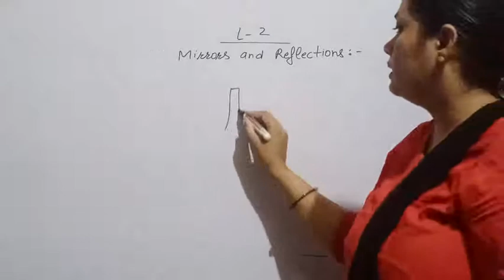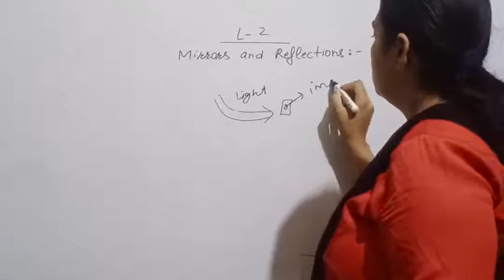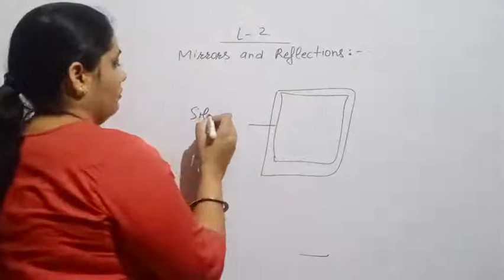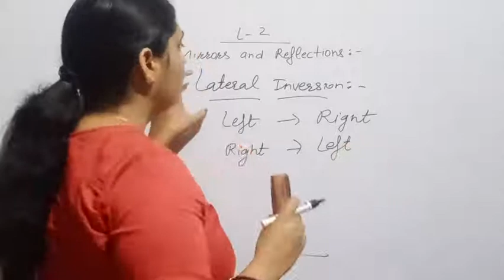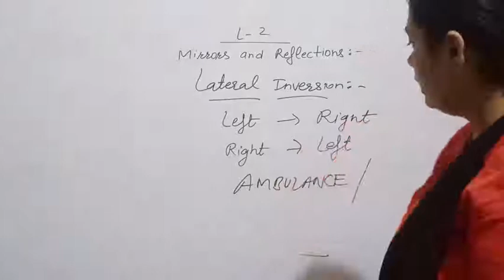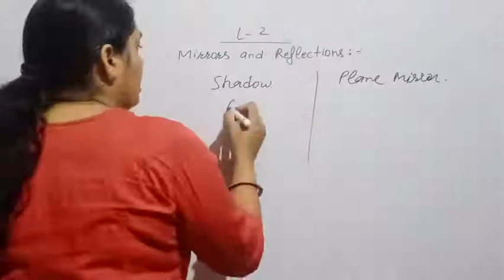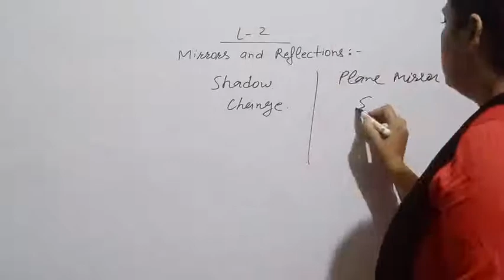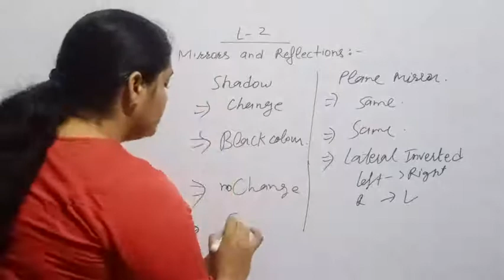class 6th science coaching physics lesson -2